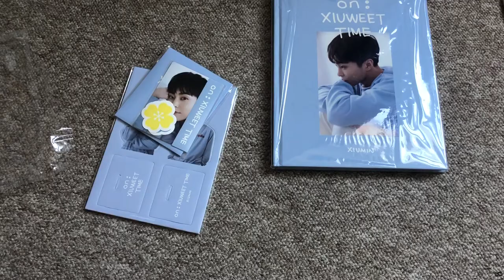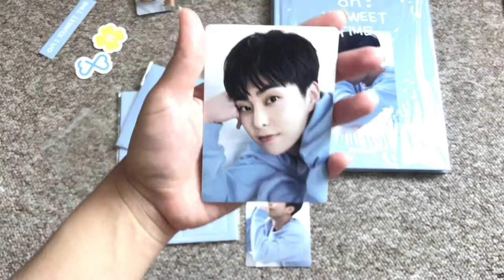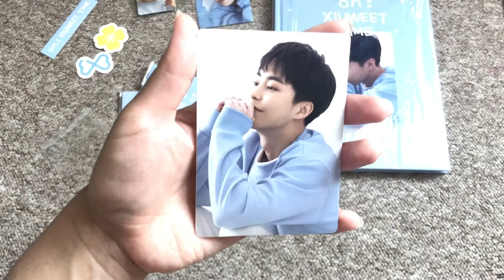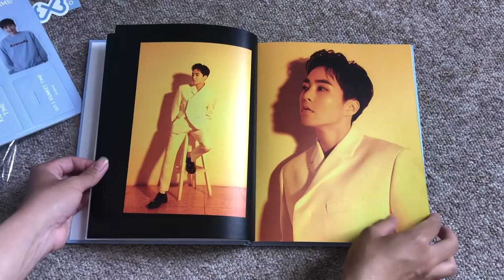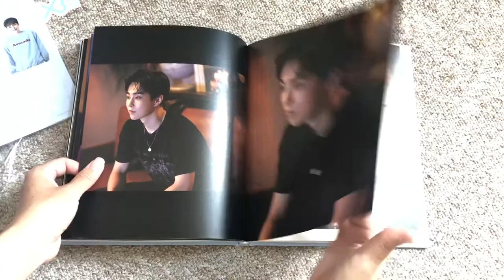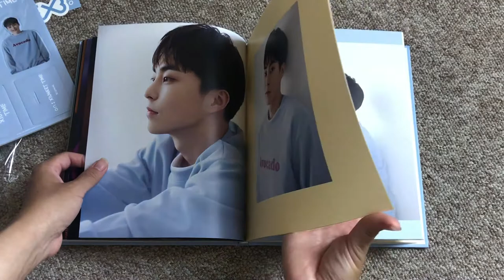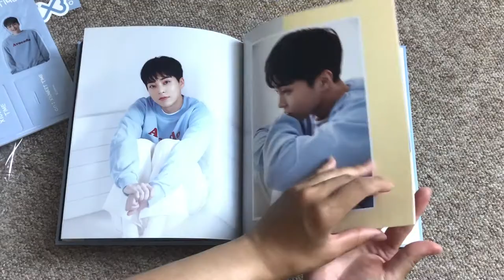[UNBOXING] ON: XIUWEET TIME PHOTO STORY BOOK 2021 (EXO XIUMIN)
Hello! Sorry for the bad lighting. This finally arrived to me. I'm still waiting for my other Xiuweet Time fanmeeting goods to arrive. I will make sure to film and upload those once it arrives. Stay safe always! HUGS!